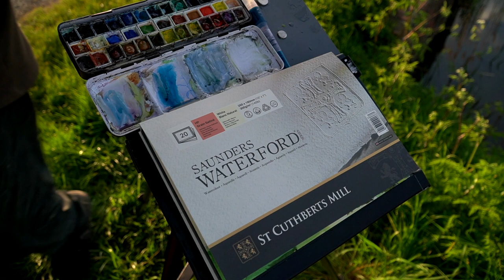Watercolour Plein Air - Contrejour - No Clarabelle?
Hi everyone, in this week's En Plein air adventure, I tried to get out early and was rained off, but stiff upper lip and all that I went back out in my old Berlingo camper for a session as the sun went down.
Well, I found myself at Tame Lane on the Romney Marshes, intense light contrejour.
Trying out my refurbed lightweight easel, and it worked well I feel.
Clarabelle has been away having her bodywork upgraded, rust taken away, and partially resprayed. I am looking forward to her return, looking swish and ready to rock n roll.

ORIGINAL PAINTING SALE

Also my Etsy shop.

Do not forget my new Facebook Group 'Painting with Paul Apps'

So So much on offer, well worth checking out for a few pounds each month.

I am trying to bring you a new video art tutorial, split between my two channels and two loves, watercolour and oils. So each channel gets a new tutorial every fortnight Friday at 3 pm GMT.

My palette for that small Altoid tine. the palette is as follows. PALETTE
Sepia
Raw Sienna
Neutral Tint (Schminke)
Indigo
French Ultramarine Blue
Cobalt Blue
Cobalt Turquoise Teal DS
Magenta DS
Organic Vermillion DS
Aussie Red Gold
Indian Yellow S
Aureolin S
Light Red WN
Viridian Green WN
Lavender D.Smith
Please add your thoughts and comments, they are important to me and I read and answer all that I receive.